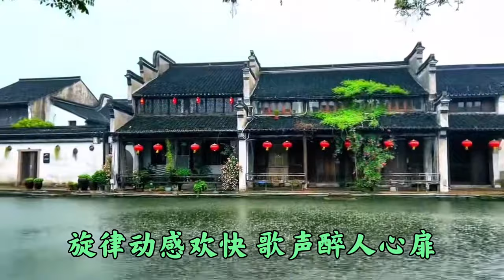刚上线新歌《只有你是我的缘》太好听了，节奏动感歌声醉人心扉！